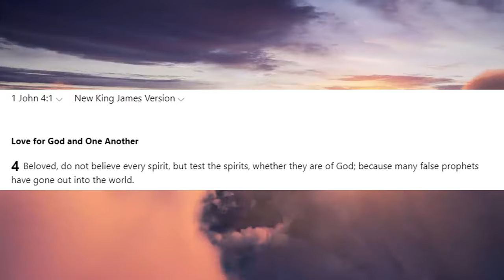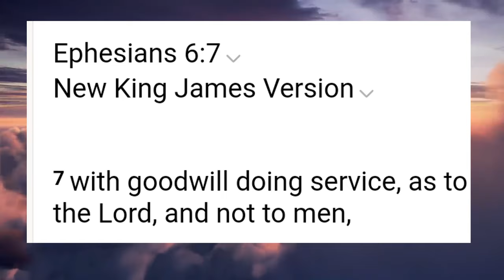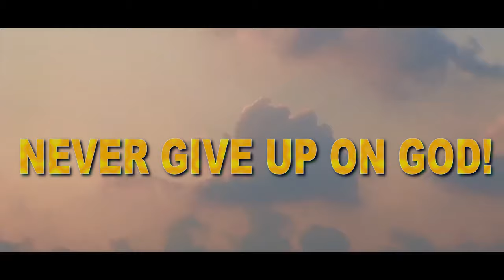Always Keep A Positive Attitude With The Lord and His Work!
➤Crypto Wallets
XLM Address: GBZ3KN2WENLMGTWOZXJO7ZU3KEKY6HO7ZUBJ6TTSIKYKKBIY6X5ADMSJ

One on One Talk:
1. Download the Discord app